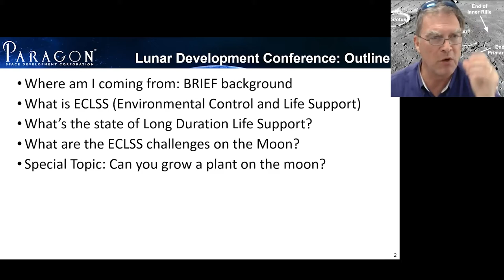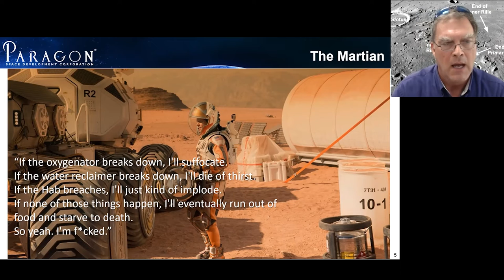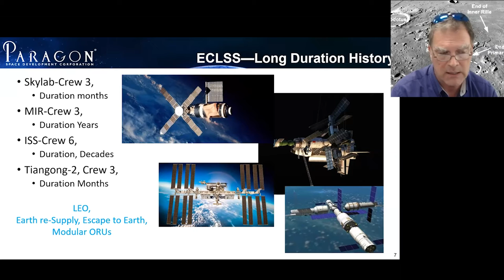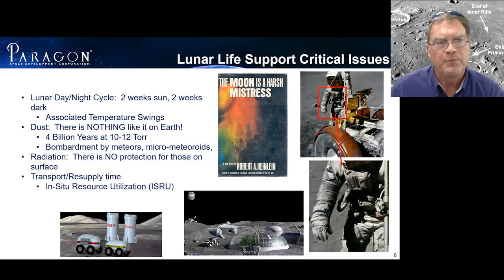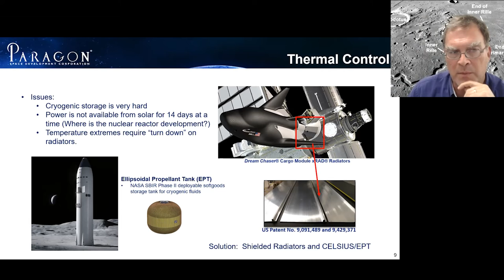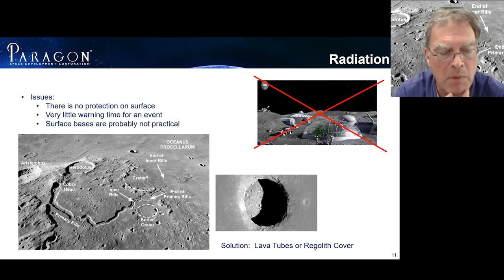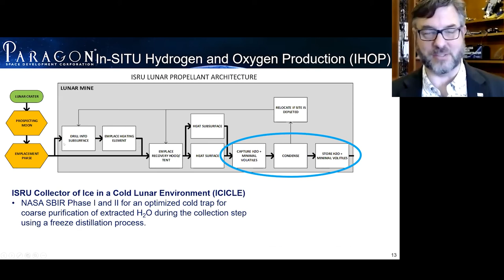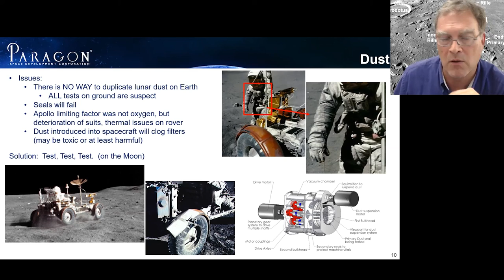Grant Anderson - 2021 Lunar Development Conference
From the 2021 Lunar Development Conference, held on July 9-10, 2021 as a virtual event by The Moon Society.